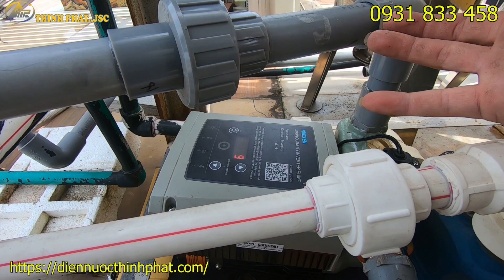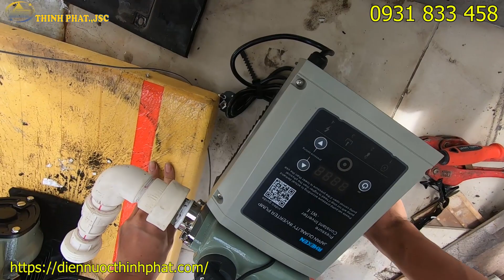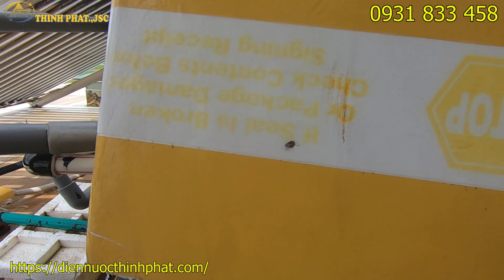Thay bơm tăng áp Panasonic kêu tạch tạch ! Lắp bơm tăng áp biến tần 800W cho nhà 5 lầu !